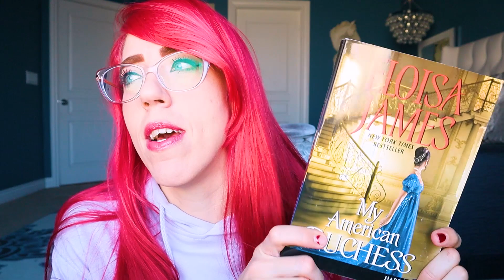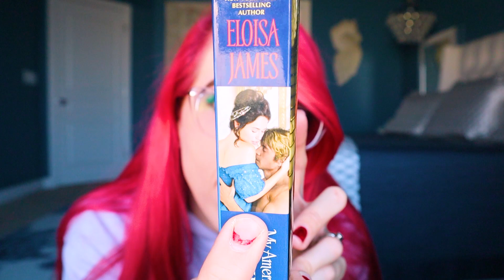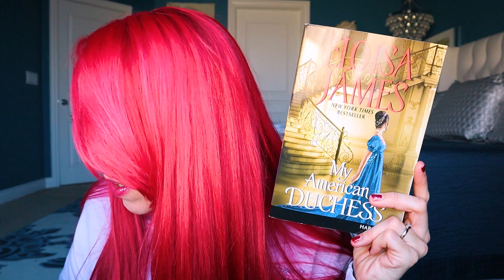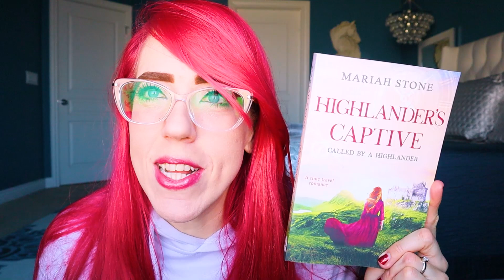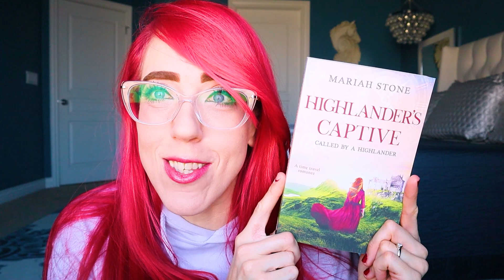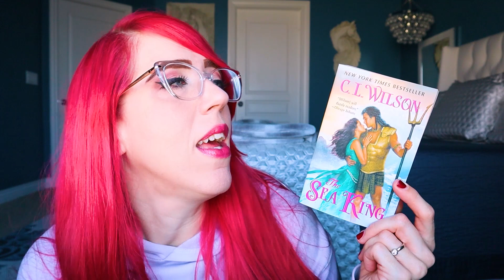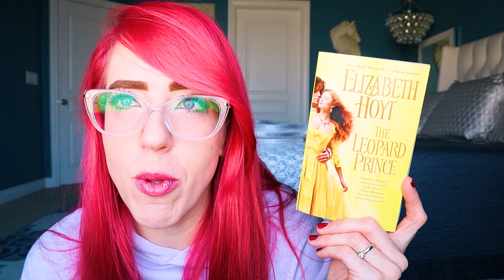December and Historical Romance Readathon TBR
💕 Crystal